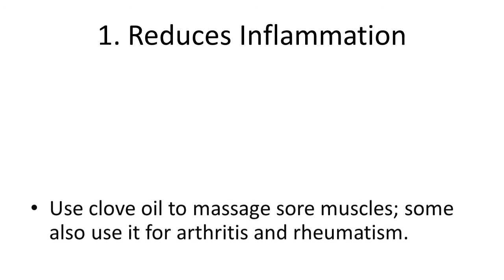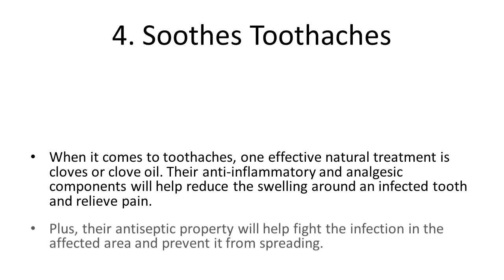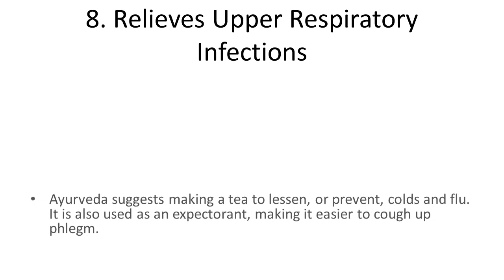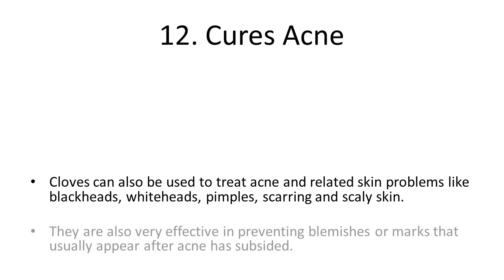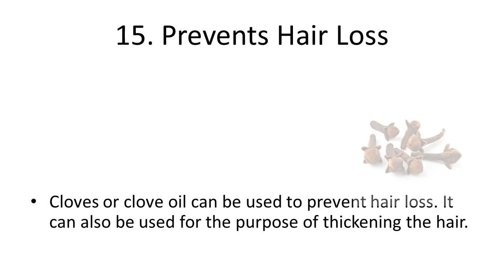Top 10 Health Benefits and Advantages of Eating Cloves